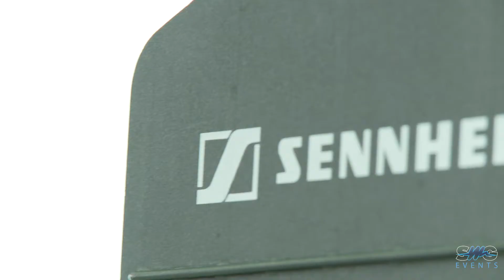A Picture of Pub in the Park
Here is a look at our time at Tom Kerridge presents Pub in the Park - We provided technical support across the site, with the main stage featuring artists such as Tom Odell, Fun Loving Criminals and Sophie Ellis-Bextor. We deployed DiGiCo, Sennheiser, Martin Audio Ltd, K-array, ChamSys, ROBE lighting & Blackmagic Design products for this diverse event.